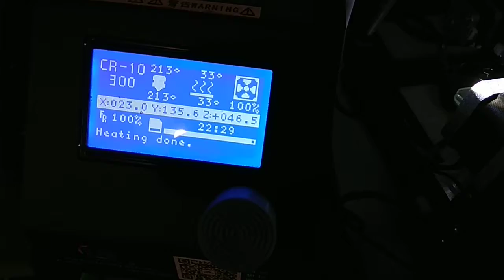Creality CR print big Gold Pan